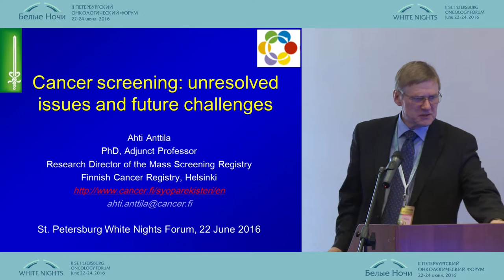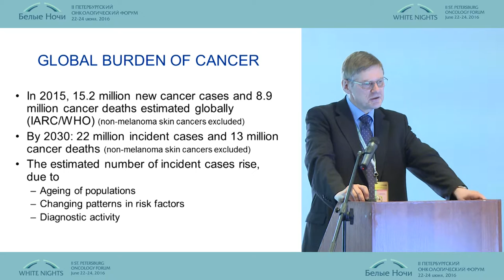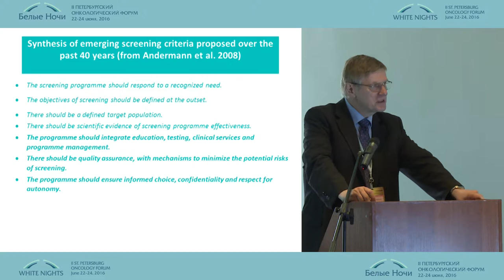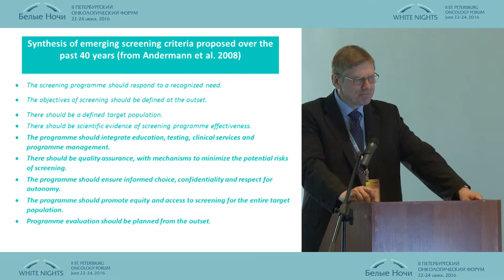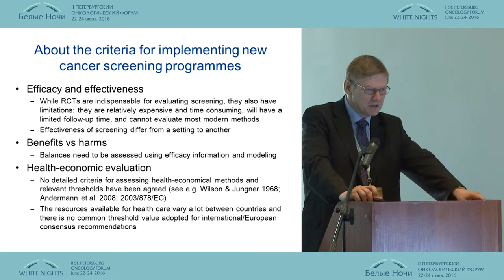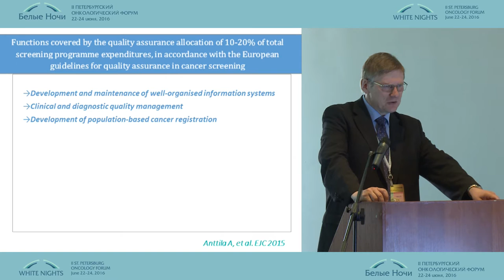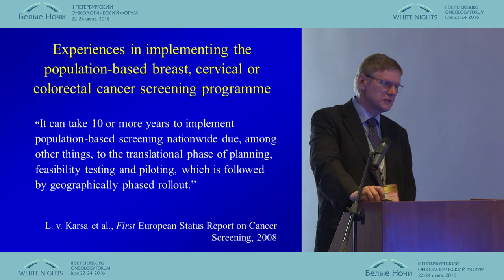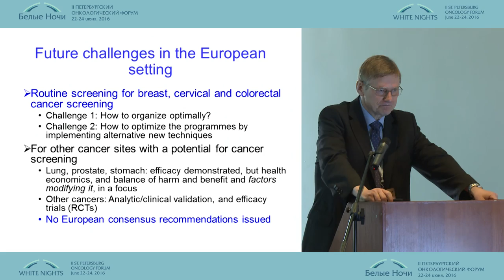Скрининг онкологических заболеваний: нерешенные проблемы и задачи на будущее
Ахти Анттила/Финляндия